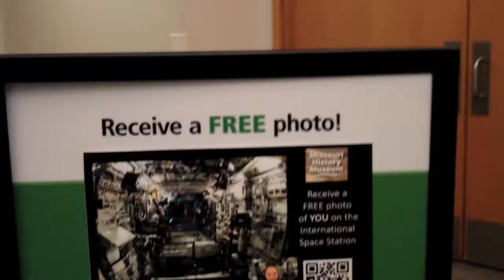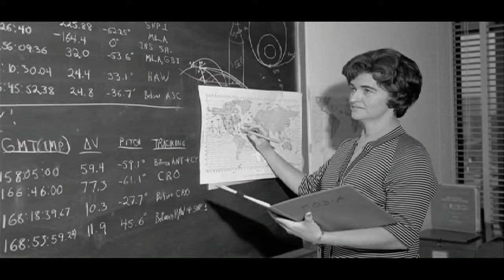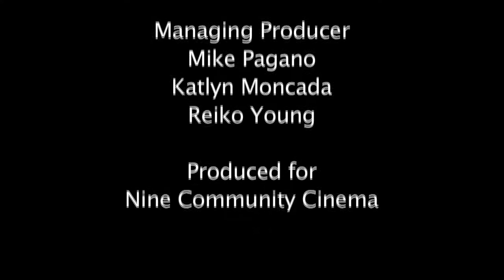Community Cinema | MAKERS: Women In Space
On October 2, 2014, Nine Community Cinema in St. Louis Missouri held a public screening of “MAKERS : Women In Space” at the Missouri History Museum. MAKERS is a six-part PBS series profiling the impact of women over the past 50 years. The “Women in Space” episode traces the history of women pioneers in the U.S. space program and features the next generation of pioneering women engineers, mathematicians and astronauts making small but significant steps forward.